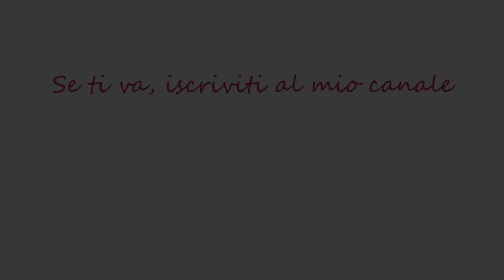Trenino del Renon (versione invernale)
* Riprese e montaggio a cura di Gabriele Dovolavilla *

La ferrovia del Renon è una ferrovia a binario unico con scartamento ridotto della Provincia di Bolzano che collega le località dell'altopiano del Renon.
Il trenino del Renon collega Maria Assunta e Soprabolzano a Collalbo per una lunghezza di circa 6 km. A Soprabolzano vi è la coincidenza con la funivia che unisce l'altopiano con la città di Bolzano.
La velocità massima del trenino del Renon è di 30 km/h e ciò permette di ammirare paesaggi mozzafiato dai finestrini dei convogli durante il viaggio a bordo del trenino: si può così avere un'ampia visuale sui gruppi dolomitici del Latemar, Catinaccio, Sciliar, Sassolungo e Sassopiatto.
Il servizio di trasporto pubblico è gestito da SAD con corse a cadenza oraria in fascia morbida e a cadenza di trenta minuti in fascia di punta.